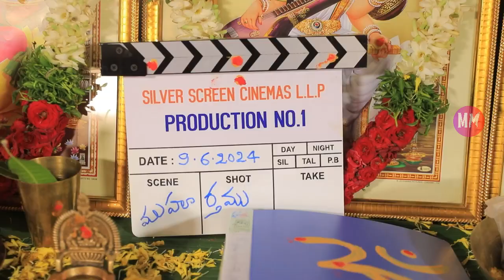సిల్వర్ స్క్రీన్ సినిమాస్ ప్రొడక్షన్ నంబర్ 1 సినిమా ప్రారంభోత్సవం వీడియో ఫుటేజ్